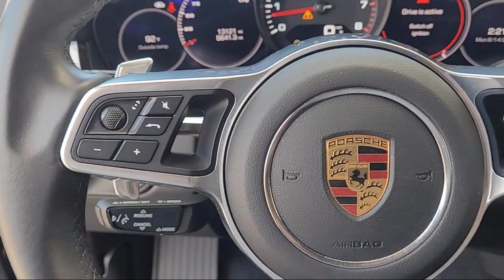2021 Porsche Cayenne Sport Utility Livermore Pleasanton Dublin Tracy San Ramon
2021 Porsche Cayenne Sport Utility Stock Number: P08626A Vin:WP1AA2AY5MDA07797.